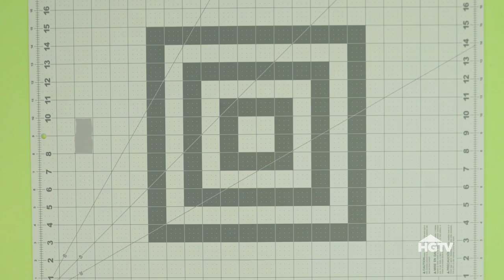DIY Leather Recipe Box | HGTV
Keep your favorite recipe cards within reach with a DIY storage box that looks great on your kitchen counter.